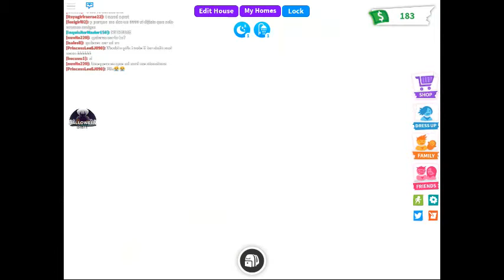part 11 adopt me siege II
House creepy
house 2
oh no